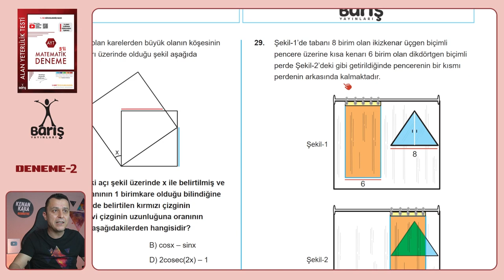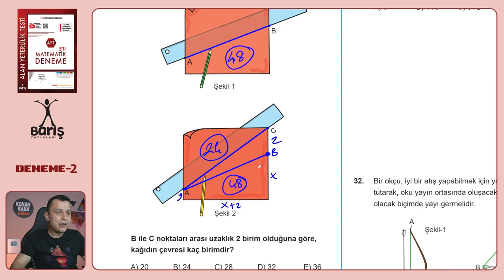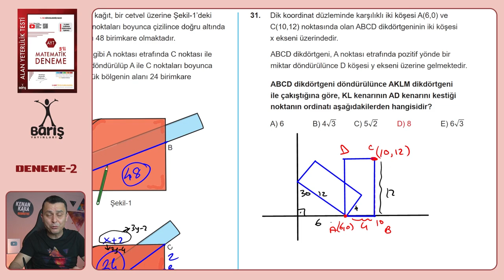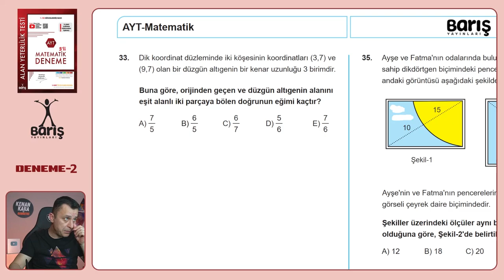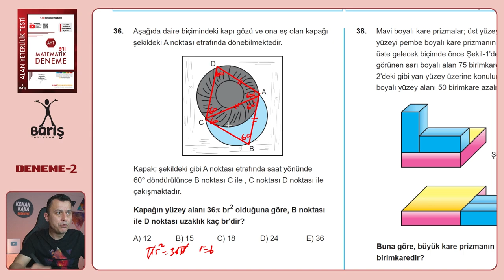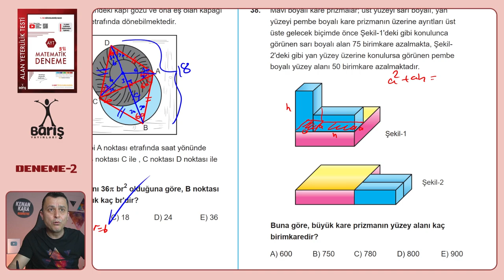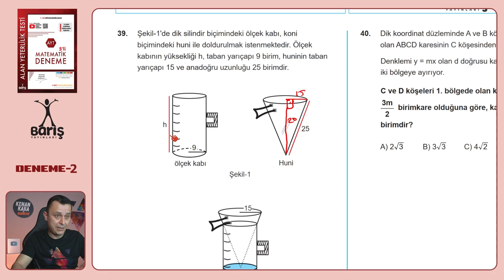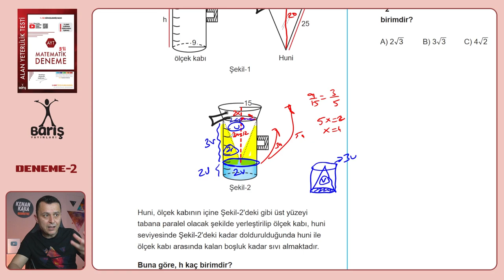DENEME-2 | Geometri çözümleri | Barış Yayınları | AYT 5'li Matematik Deneme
Barış Yayınlarının AYT 5'li Matematik Denemelerinde Deneme 2'nin Geometri çözümleri